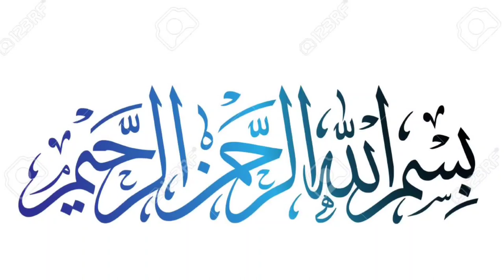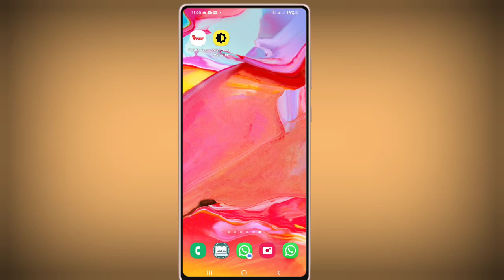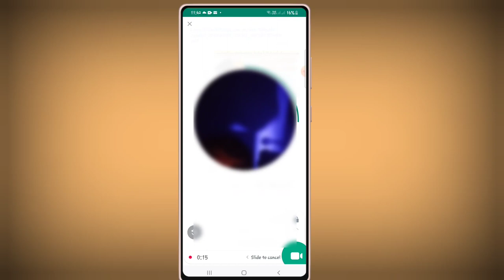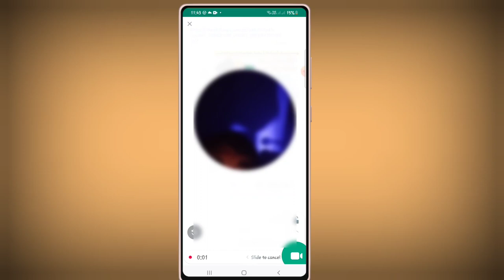Whatsapp New Update Future Video Massage | Whatsap Se Video Massage Karen Buhat Zabardust Future